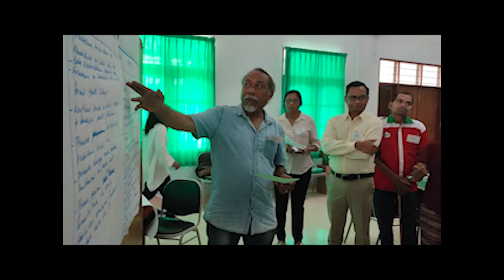SET Workshop Timor Leste 2022 HD1080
MISEREOR's Workshop on Socio Ecological Transformation in Dili, Timor-Leste, held on August 2022.